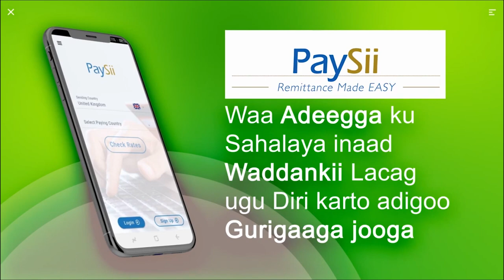Deg-Deg:- 2 Xubnood Xisbiyada Ee Hore Ay Udideen Golaha wakiladu Ayaa Mar kale Hor Uminaya Golaha